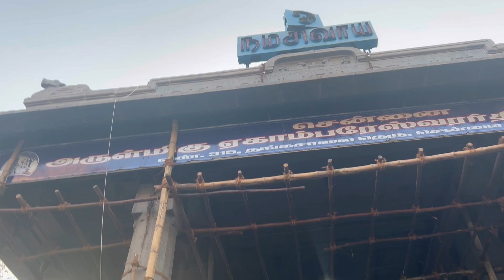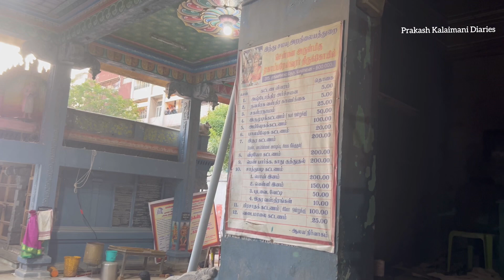சென்னை ஏகாம்பரேஸ்வரர் கோயில் || Ekambareswarar Temple || Prakash Kalaimani Diaries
சென்னை ஏகாம்பரேஸ்வரர் கோயில் || Ekambareswarar Temple || Prakash Kalaimani Diaries ekambareswara lordshiva shivatemple famoustemples georgetown parryscorner chennaitemples mustvisit traveldestinations templevlog prakashkalaimani @prakashkalaimanidiaries